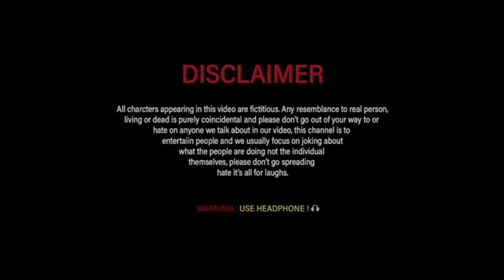Top Ayush Team | Ayush Singh‎ | TAT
‎@SandeepSeminars  Vs ‎@MrVivekBindra    Top Ayush Team | Ayush Singh‎ | TAT

Your's Questions
Comedy Vines
Hindi Comedy Vines
Sandeep Maheshwari New Video
Vivek Bindra New Video
Sandeep Maheshwari vs Vivek Bindra
Ayush Singh
New Short Film
Top Ayush Team
New Comedy Video
New Comedy Vines
MLM Short Film
Network Marketing Short Film
funny vines Video
Funny Vines
Network Marketing Spoof Comedy Vines
MLM exposed Comedy Video
Network Marketing Video
Network Marketing
Comedy
Vines
New Video
ayush singh new video
New Vines
New Hindi Vines
New Hindi Comedy Video
MLM Video

Writen & Creation By
                                      Ayush Singh...